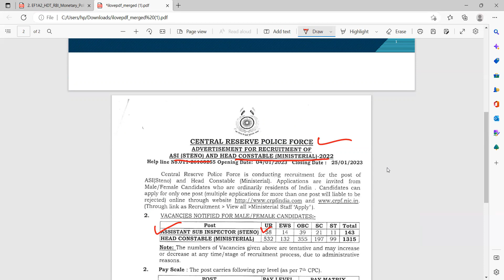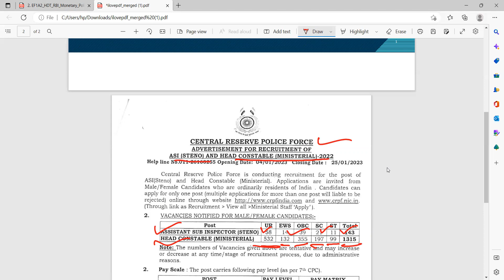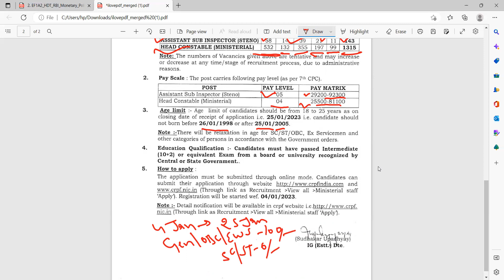CRPF में निकली 10+2 पास ASI / HEAD CONSTABLE के पदों पर 1500+ भर्ती।।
CRPF में निकली 10+2 पास ASI / HEAD CONSTABLE MINISTRIAL के पदों पर 1500+ भर्ती।।

ALL COMPETITIVE EXAMS KI TAYARI KRWAI JATI H , SABHI TEACHER ANUBHAVI H... APKO BEST SE BHI BEST CONTENT YHA MILEGA